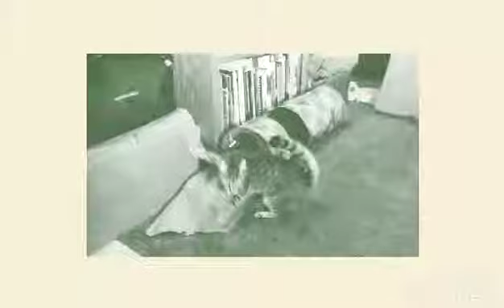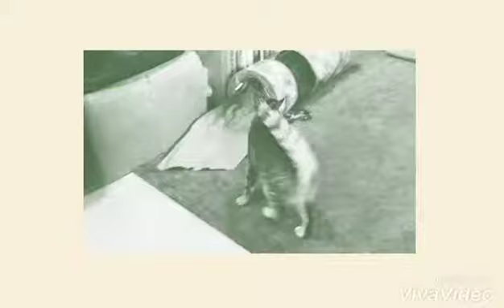Meet Mo and Jackie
PET-PALS Pet Services Spokane WA
Videos of Some of Our Pet Pals